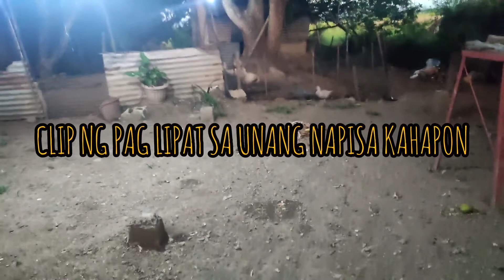EP 9NAKA PISA NADIN ANG ISA PA NATING INAHING PATO / BIBE MUSCOVY DUCK !!!